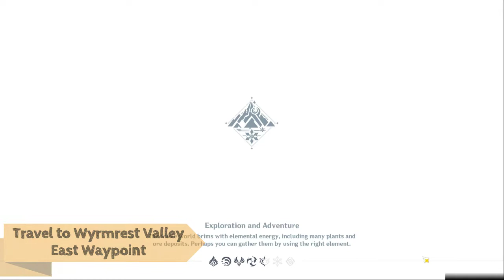[Genshin Impact] How to get 4 Vitalized Dragontooth / Strange Tooth in 2 minutes?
8 Vitalized Dragontooth (Strange Tooth) are used in crafting 1 Dragonspine Spear. There are total of 4 Strange Teeth at Dragonspine, and they are refreshed every 72 hours. This video shows the fastest way to collect all 4 Strange Teeth and to revitalized them.